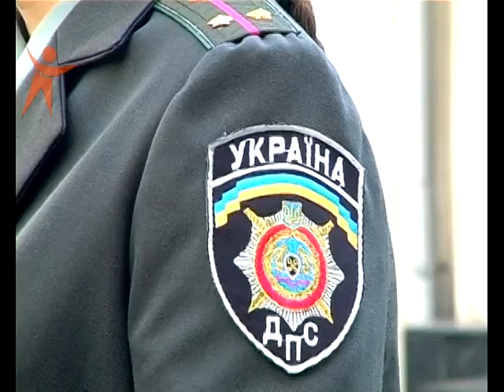NS 141104 NarkotikiVaznam